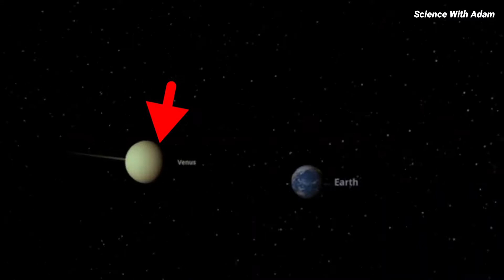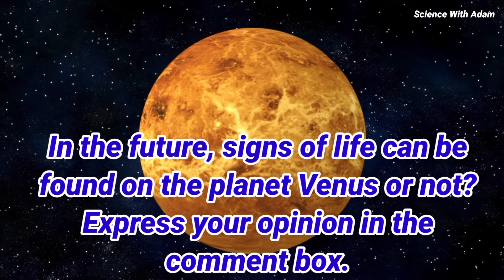What Happens If Venus Hits The Earth